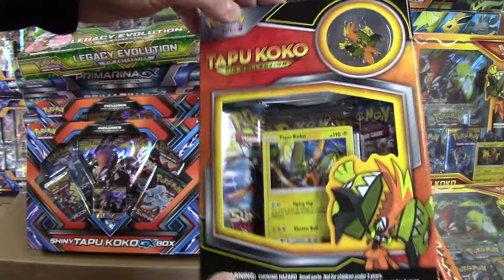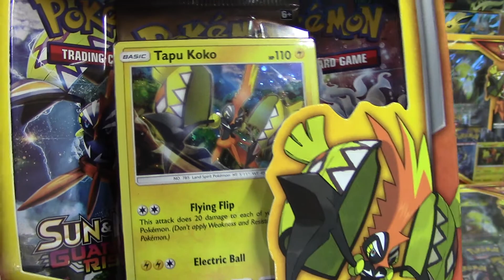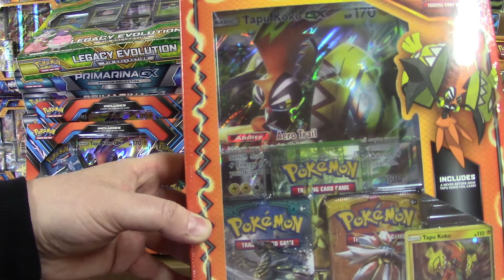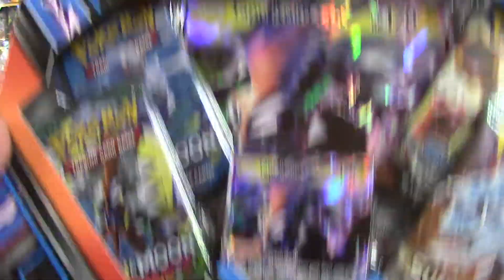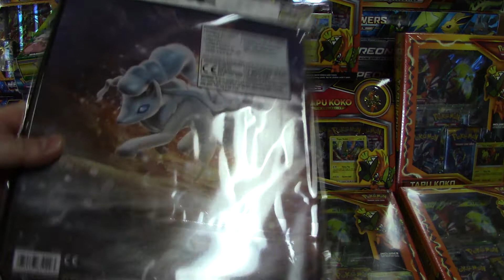Rychlý pohled na Pokémon Shiny Tapu Koko-GX Box, Tapu Koko Box a Tapu Koko Pin Collection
Pokémon Tapu Koko získal od edice Sun and Moon Guardians Rising na oblibě, a proto mu patří hned několik produktů. V tomto videu vám je představíme.

Nejsilnějšího Tapu Koko-GX získáte v Shiny Tapu Koko-GX boxu, kde je jeho Shiny varianta. Tapu Koko Box nabízí klasickou variantu tohoto Pokémona spolu s jumbo verzí Tapu Koko-GX. Poslední box je odznáčkový, kde kromě foilové promo karty získáte i exkluzivní sběratelský odznáček s Pokémonem Tapu Koko, který nikde jinde nenajdete. Ve všech boxech je i slušná várka boosterů.

Tapu Koko boxy a další parádní Pokémoní produkty koupíte v našem e-shopu zde